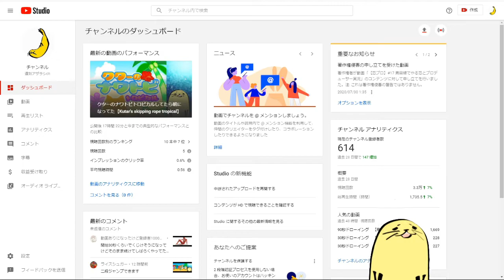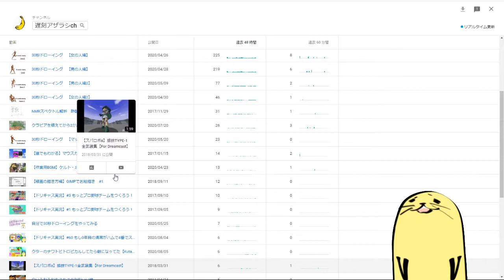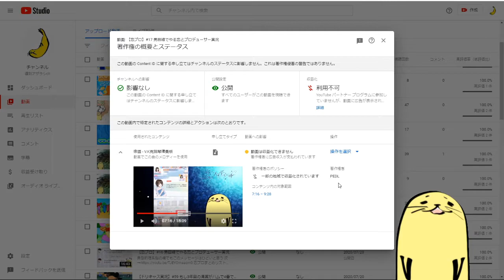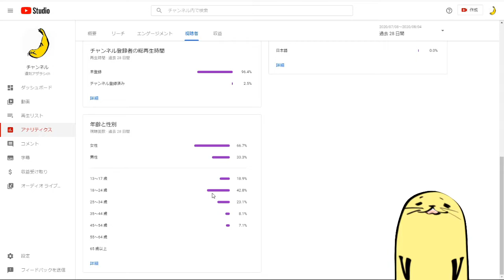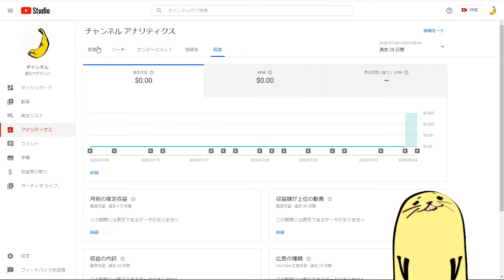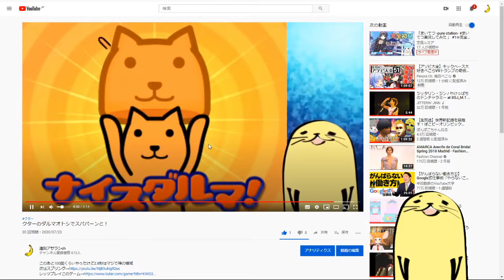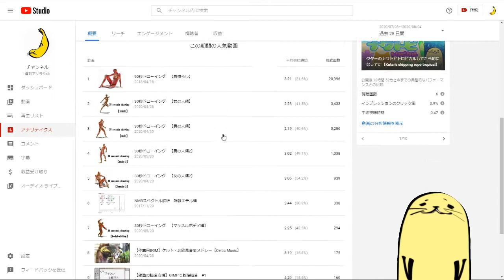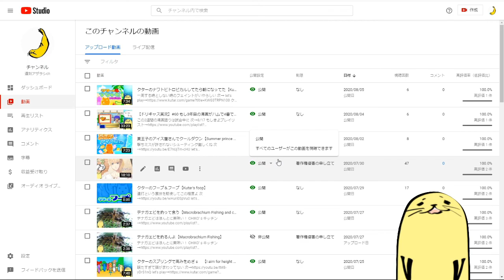【登録者数600人記念】アザラシ★アナリティクス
おかげさまで600人突破、ありがとうございます！
1000人いったら生配信します！的な